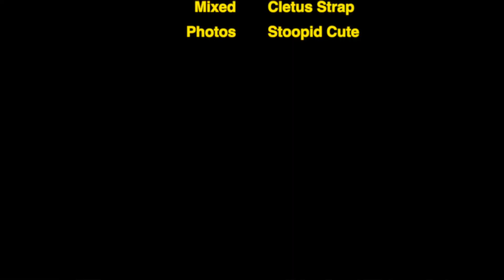Cletus Strap - Broke Still (Music Video)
A brand new sound from Cletus Strap upcoming full length project
Shot by Stoopid Cute
Photos by Stoopid Cute
Additional footage from G93
Produced & edited by Cletus Strap
Every Nigga Is A Star™️
Chill As Fuck Records 2023©️